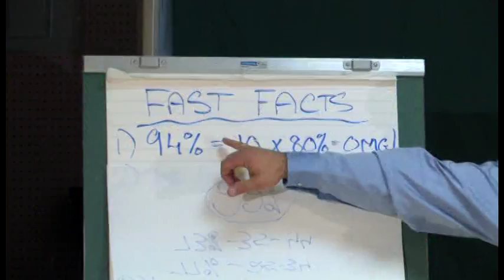Russ Dantu Customer Service Fast Fact1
Customer Service Fast Fact - 80% of people will tell others of good or bad service